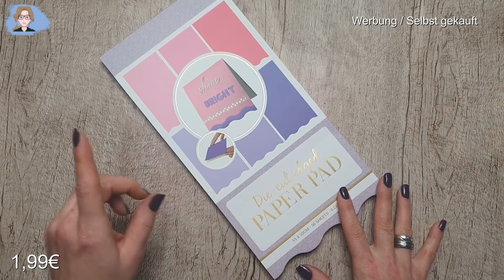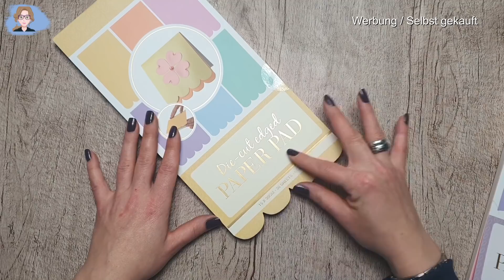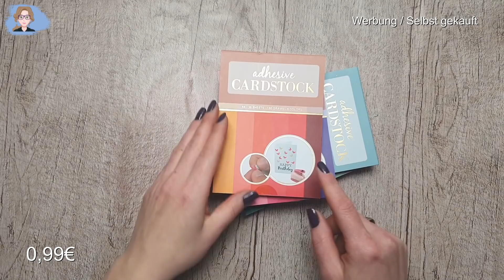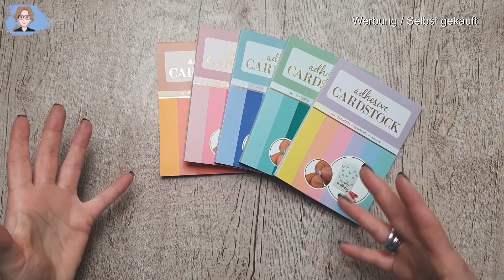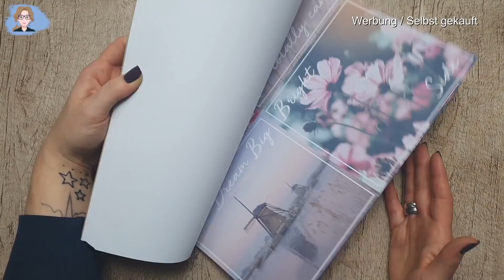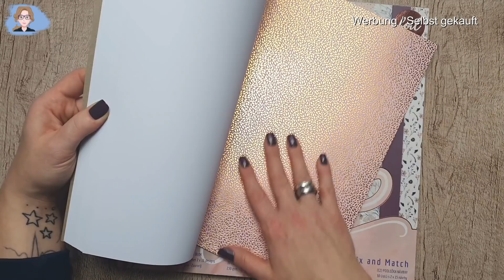Action Haul ✿ Tolles neues Papier ✿ Fertige Kartenrohlinge? ✿ Bastelhaul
✿ Heute möchte ich euch zeigen was ich im Action gekauft habe ✿

✿ Genannte Dinge ✿
Karin Markers

✿✿✿✿ Meine Liebstendinge ✿✿✿✿

Postfach:
---Briefe--
Stephanie Leddin-Harasim
Postfach 1216
26188 Edewecht

---PAKETE---
Stephanie Leddin-Harasim
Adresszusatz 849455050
Straße : Packstation Hausnummer: 108
26188 Edewecht